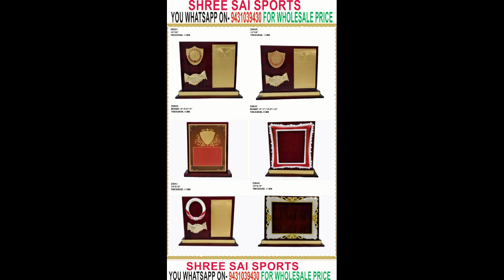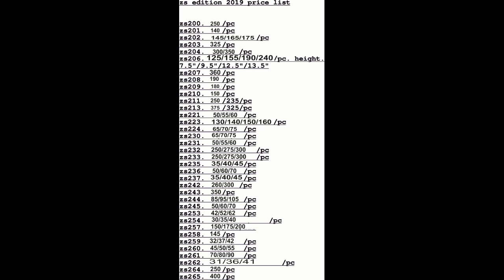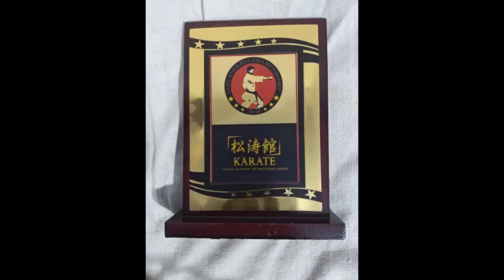TROPHY, MEDAL, MOMENTO IN 60% DISCOUNT TRY MUST?..............try once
TROPHY, MEDAL, MOMENTO IN 60% DISCOUNT TRY MUST?.